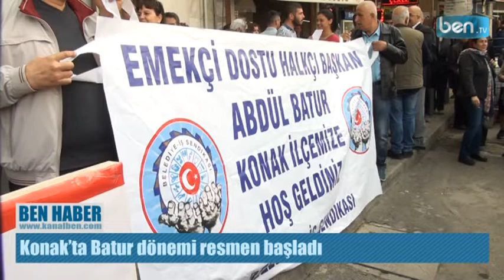Konak'ta Batur dönemi resmen başladı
Millet İttifakı'nın Konak Belediye Başkanı Abdül Batur, bugün gerçekleşen törenle mazbatasını aldı. Batur; "Buradan İstanbul’a selam olsun. Özellikle İstanbul Büyükşehir Belediye Başkanımız Ekrem İmamoğlu’na selam olsun” dedi.